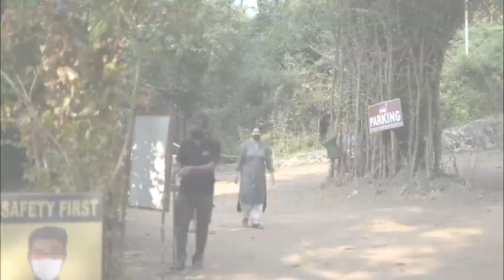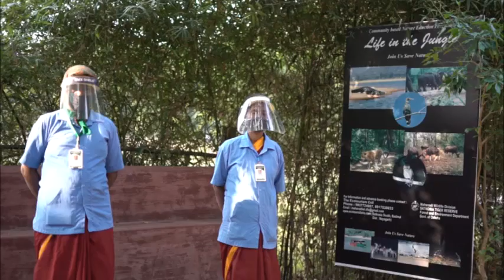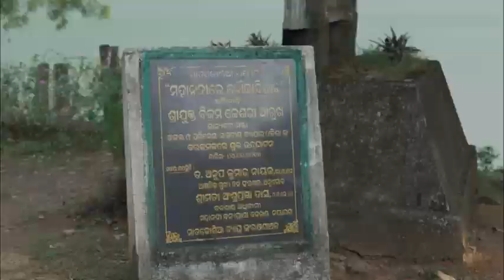Satkosia Tour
EcoTour Satkosia is a fantastic place to get away. Also known as the Southern Satkosia or the Gorge Sanctuary, the SatkosiaSands Resort at Badmul is a perfect holiday destination for nature lovers and those who seek solitude.Surrounded by the jungles of Satkosia Tiger Reserve, “Satkosia Sands Resort” at Badmul is located on the foothills of majestic mountains facing the Satkosia Gorge where the magnificent Mahanadi meanders through the golden sand bars. The tranquility is intermittently abrupted by the alarm calls, which makes you realize you are in a reserve forest.

The sight of the Crocodiles basking on the river bank on a wintery morning with the rising sun on the horizon makes for an awesome sight.

The eco-resort has 7 luxurious AC Cottages/AC Tented Cottages on mountain slope facing the Satkosia Gorge and the eco-campus has 9 luxurious Swiss Cotton Tents pitched on the Sandbar of River Mahanadi. The tourists can spend evenings watching local Folk dance rounding it off with Bonfire and Open Sky Dinner on Sandbar
--Odisha Tourism